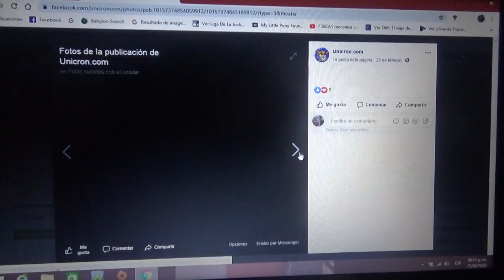Imágenes de Transformers Studio Series BBTM Cliffjumper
Hasbro Toy Fair 2020